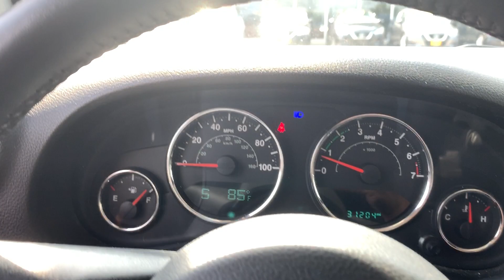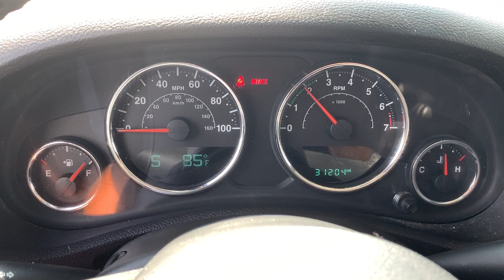2016 Jeep Wrangler JK Used Car Inspection by Test Drive Technologies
2016 Jeep Wrangler JK Used Car Inspection Video - Get a copy of this inspection or get more info on our or call/text us anytime at about this inspection - We are a U.S. Army Veteran Family owned and operated independent and unbiased vehicle inspection company. TDT helps pre-own car, classic car, luxury and exotic car, RV, motorhome and HD truck buyers purchase safe and reliable vehicles. We provide pre-purchase vehicle inspection services for buyers and sellers in the St Louis and Southern Illinois areas. Music